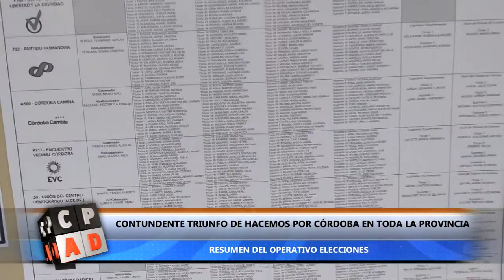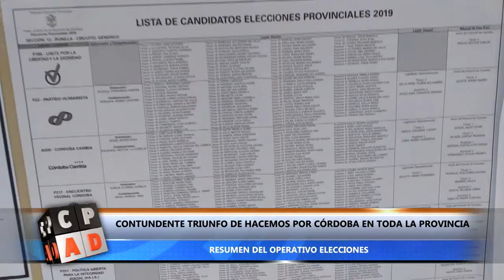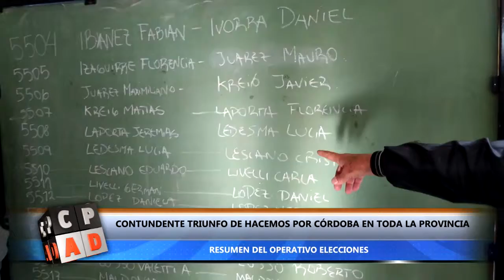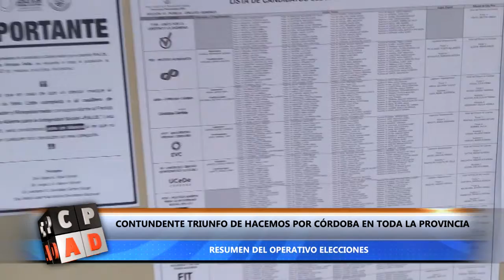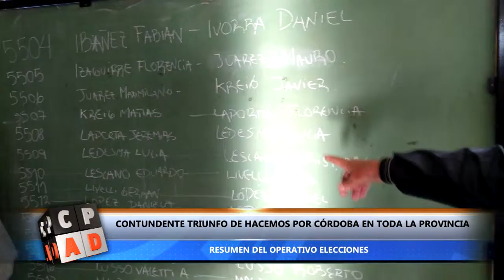CONTUNDENTE TRIUNFO DE SCHIARETTI EN CÓRDOBA